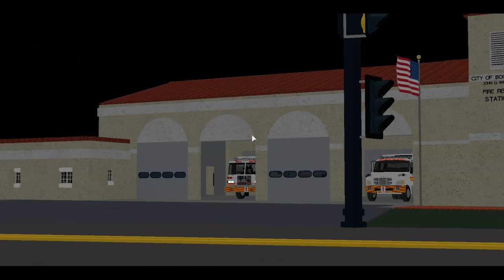Roblox Let's Play #8 (Boca Raton Fire Rescue) Traffic Collision!